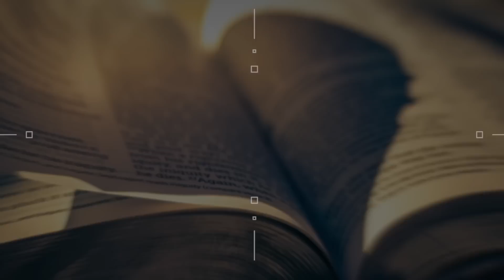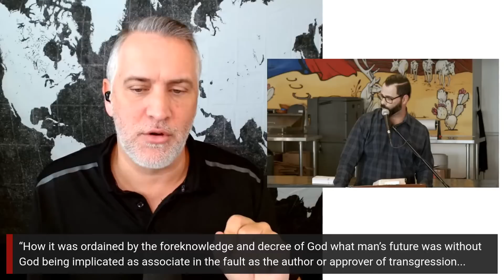The Damaging Effects Of Theistic Determinism | Leighton Flowers | Calvinism | Soteriology 101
Whether Calvinists like to admit it or not, holding to Theistic Determinism (the idea that God decrees whatsoever comes to pass) is damaging to people. What do we mean by that? Take a look at this video.